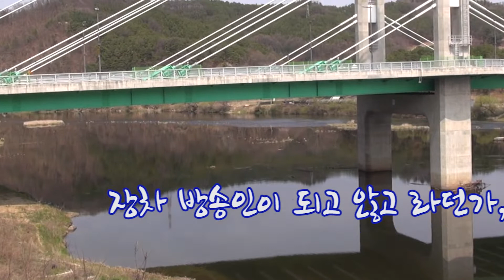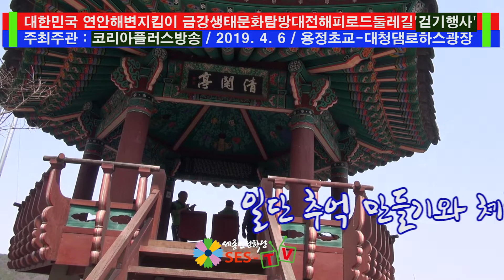코리아플러스방송과 김세희... 대청호걷기행사-김세희 [종인성학당 5기생 첫 출연 영상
코리아플러스방송 대청호걷기행사-김세희 세종인성학당 5기생 첫 출연 영상
2019.4.6.